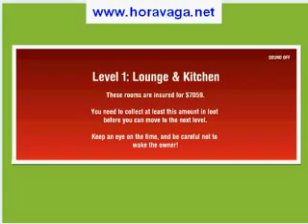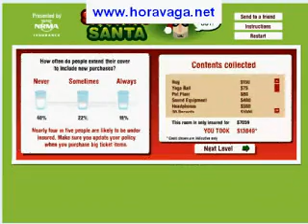Sneaky Santa Claus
Tu controlas um Pai Natal mas não é um Pai Natal normal, é um Pai Natal ladrão. Levas na mesma um saco de prendas de Natal mas é para colocares tudo o que roubas na casa, desde móveis a consolas de jogos, telemóveis ou perfumes de marca. Segue as instruções, nem tudo que vem à rede é peixe porque podes ser apanhado pela polícia.